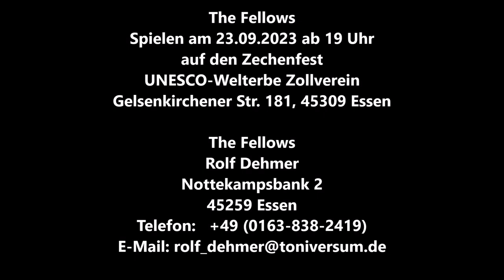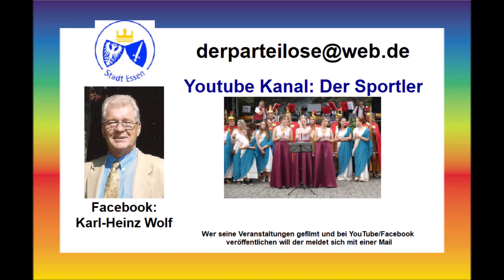Essen-Rüttenscheid * Im Hudsons spielten The Ballroom Rockets zum Tanz auf * Teil 8 * 05.09.2023